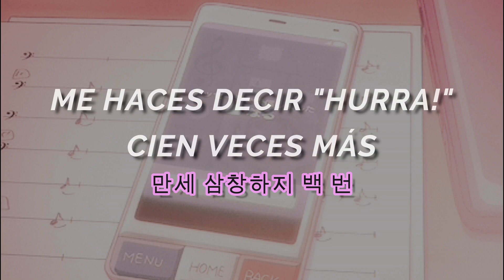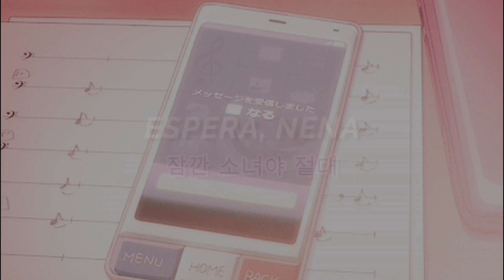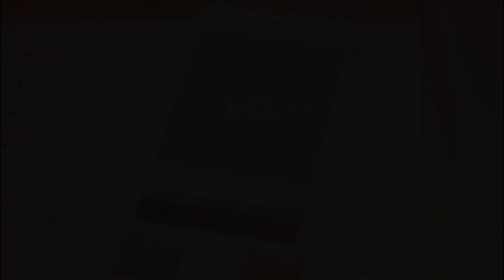SEVENTEEN ❘ Mansae ♂ ᴇsᴘᴀɴ̃ᴏʟ-ʜᴀɴɢᴜʟ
"Chulsoo sin Younghee": protagonistas de un dorama llamado 두 아내. Aunque también encontré una película (철수♡영희) en la que sus protagonistas tienen los mismos nombres, pero la situación es completamente distinta.

"Es peligroso, así que camina por dentro": es decir, que no camine cerca del cordón de la calle.

돌었다: levantar
놨다: soltar/dejar caer
돌었다 놨다: manipular/controlar

Cuando no sabía el significado de la letra, disfrutaba tranquilamente de la canción. Sin embargo, ahora no puedo evitar sentir cierto desagrado por líneas como "no te enamores de alguien más, me pondré celoso" o "te llamaré mía". Casi río por la parte de "¿qué estás haciendo? estoy fuera de tu casa" y "no me alejes más"... ¡QUÉ CREEPY! Desde mi punto de vista, esta canción no es de amor, sino de obsesión. Este chico no acepta un no por respuesta.
 Algo así sentí con la canción Yes or Yes de Twice. No me parece tierno que una persona obligue a alguien a estar con ella. No me parece empoderamiento femenino en absoluto. En fin, Mansae proyecta en mi mente una historia que dista mucho del amor, pero está copada.